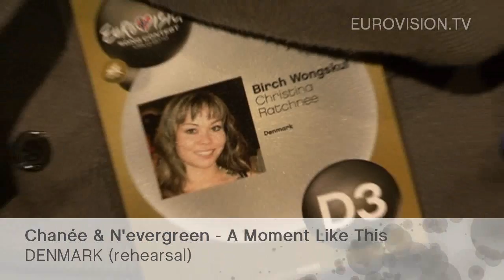Chanée & N'evergreen's first rehearsal (impression) at the 2010 Eurovision Song Contest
Chanée & N'evergreen will represent Denmark at the 2010 Eurovision Song Contest in Oslo with the song In A Moment Like This. Watch their first rehearsal at the Telenor Arena.

Be sure to follow Europe's favourite TV-show on the 25th, 27th and 29th of May!